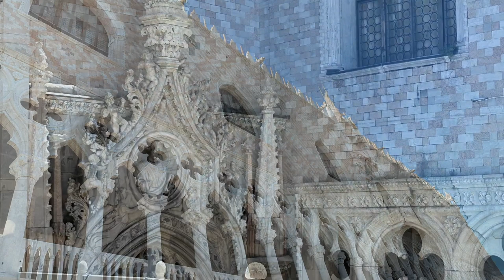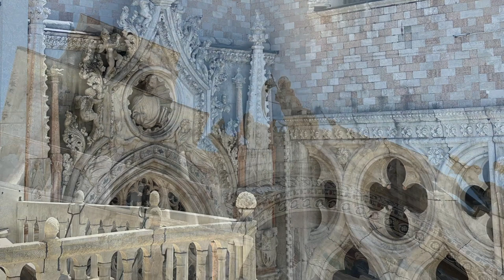Sagrada Piedra- BALDASSARE GALUPPI ~Venetian Music in Guatemala (New Spain, 18th Century)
Cantada al Ssmo. con violines "Sagrada Piedra" de BALDASSARE GALUPPI (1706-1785), en la Catedral de Guatemala:
Recitiativo "Sagrada Piedra"
Aria "Pues ostenta",
Recitiativo "Qué temer"
Aria "Animo te prepara".

"En el repertorio de música conservado en los archivos catedralicios en Iberoamérica es notable el alto porcentaje de contrafactos. De hecho, casi el 10% de las composiciones que integran la colección de papeles de música del Archivo Histórico de la Arquidiócesis de Durango (AHAD) pueden considerarse contrafactos; lo propio sucede con un gran número de piezas en otros fondos mexicanos, incluido el Archivo del Cabildo Catedral Metropolitano de México (ACCMM). Por un lado, la presencia de tantos contrafactos en los principales centros de música catedralicia subraya las circunstancias en que se produjo música europea en una periferia geográfica: la falta de personas con formación académica para componer música; el largo proceso para poder obtener partituras desde ultramar; la necesidad de adquirir un repertorio musical extenso para cubrir las necesidades de la liturgia. No obstante, la omnipresencia de contrafactos en la Nueva España no es atribuible solamente al contexto colonial sino a una tradición histórica europea con raíces en la Edad Media que revela, como legado artístico, la reutilización de música. Es una tradición diversa y contradictoria que oscurece la línea entre lo sagrado y lo profano en un ámbito eclesiástico cauteloso en lo que a influencias seculares se refiere.

Este ensayo pretende ubicar una parte del repertorio de contrafactos novohispanos en un contexto histórico europeo y, a la vez, considerar..., puede funcionar discursivamente para fomentar significados musicales.

Contrafactos en la Nueva España
Debido a su presencia en una variedad de repertorios, es posible contextualizar los procesos, significados e historias de contrafactos relacionándolos con ejemplos puramente europeos. Sin embargo, su preponderancia en la Nueva España representa una parte fundamental del repertorio colonial que sobrepasa la importancia de la tradición en el contexto continental. Muchos contrafactos novohispanos son del tipo “substitución de texto” y datan del siglo XVIII. Las modalidades básicas en que esta clase de contrafactos se presentan incluyen:

1. un extracto de una ópera u otro género de música teatral de origen europeo, presentado “a lo divino”, para la iglesia, con un nuevo texto en lengua vernácula (ejemplo: Escucha, dueño amado, contrafacto del dúo Tu vuoi ch’io viva, o cara de la ópera Artaserse de Johann Adolf Hasse);
2. una obra en lengua vernácula, de origen novohispano o europeo, recompuesta con un texto litúrgico en latín (ejemplo: Quae est ista quae ascendit, contrafacto del aria Propicia estrella de la loa Al combate de Ignacio Jerusalem);
3. una obra paralitúrgica, de cualquier origen, recompuesta como otra obra paralitúrgica (ejemplo: Mariposa inadvertida / Al concebirse María, arias de Santiago Billoni); y
4. una obra litúrgica, de cualquier origen, recompuesta como otra obra litúrgica (ejemplo: Crudelis Herodes Deum / Veni creator spiritus, himnos anónimos).

Es interesante notar que en las primeras dos categorías, que son más comunes que las otras, el contrafacto resulta de una transformación conservadora, o sea, la sacralización de una obra cuyo texto original era menos sobrio. En este sentido, se da mayor valor a la música que al texto; es decir, la música fue aceptable (y adaptable) para la iglesia a pesar de su letra. De hecho, el repertorio de extractos de óperas italianas recompuestos como obras paralitúrgicas es particularmente abundante en Durango e incluye contrafactos —y manuscritos de extractos de los originales destinados a ser contrafactos— de arias y dúos de óperas de Hasse, Leonardo Leo, Baldassare Galuppi, Martín y Soler, Giuseppe Scarlatti y muchos otros. Por medio de los contrafactos religiosos, el público novohispano fue expuesto a la música de la ópera italiana contemporánea fuera de su contexto teatral. Se puede suponer que una obra como la partitura de la ópera Medonte de Giuseppe Sarti fuera adquirida por la Catedral de México con propósitos didácticos y/o para sacar contrafactos, y no para ser interpretada como ópera".
DREW EDWARD DAVIES. Contrafactos y géneros discursivos.Northwestern University, en De música y cultura en la Nueva España y el México Independiente: testimonios de innovación y pervivencia. Volumen I

Obra extraída del álbum: Venetian composer in Guatemala and Bolivia: Galuppi, Facco & Pampini. De la Serie: Musicisti italiani in archivi iberici. Vol: II.
Interpretan: Albalonga,  Vicenzo di Donato, Roberta Pozzer, Silva Pozzer.
Dirige: Aníbal E. Cetrangolo.
ARTS, Contributo Regione del Veneto.
Imágenes del video: Detalles de la Basílica de San Marcos y el Palazzo Ducale en Venecia , Italia (Julio, 2023).